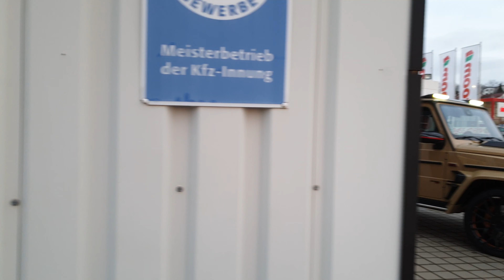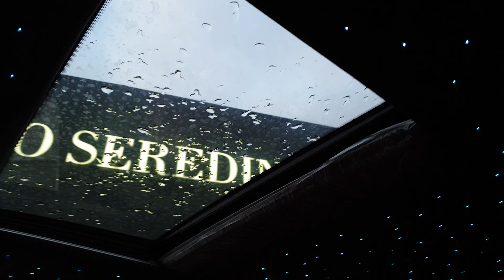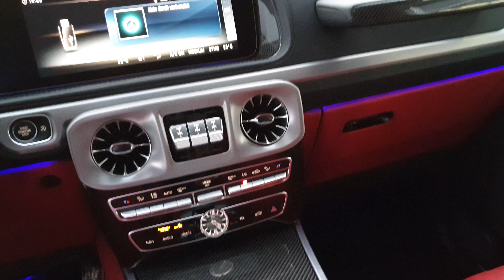BRABUS G800 WIDESTAR DESERT SAND INSIDE RED || By Auto Seredin Germany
Verbr. (innerorts.):17.1 l/100 kmVerbr. (außerorts.):12.9 l/100 km
Verbr. (komb.):14.4 l/100 km,   :330 g/km GAbgasnorm:Euro 6d
➡️ What do you think about our BRABUS G800 ?
✈️ Worldwide Shipping
💶 Tax Free Sales

Do you wanna see more videos of exotic cars ?